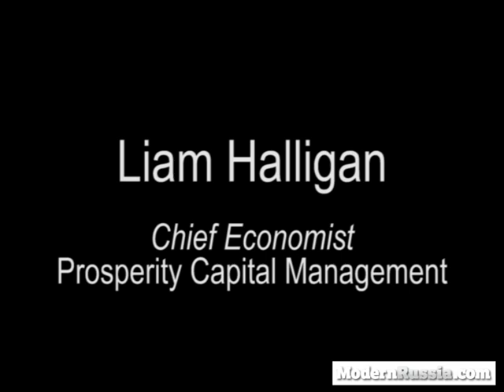Economist and Fund-Manager Liam Halligan on the Russian economy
recently caught up with Liam Halligan, chief economist at Prosperity Capital Management (PCM), to discuss a range of issues related to the Russian economy.

Halligan explained why he thinks Moscow will one day be an international financial center and countered the common perception that Russia has been reluctant to join the World Trade Organization. Underlining that Russia's energy sector accounts for only 20 percent of the country's GDP, he points out which other sectors of the Russian economy investors should pay attention to in the near future. He rounded off the interview by shedding some light on PCM's operations in Russia.

To see the full article:

To visit ModernRussia: